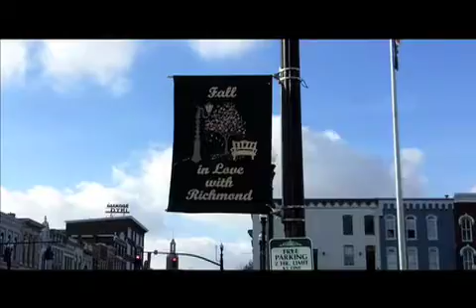Gatewood Galbraith - Family Court.m4v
Gatewood representing a woman in family court. Gatewood has not asked for a dime in return for his services.

Gatewood for Governor of Kentucky 2011!